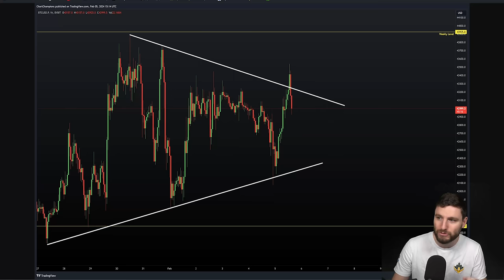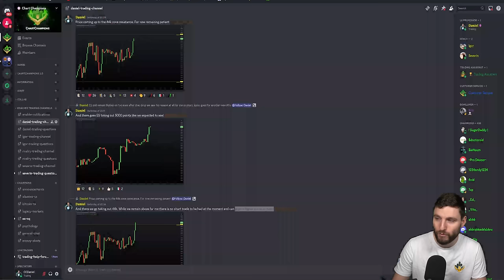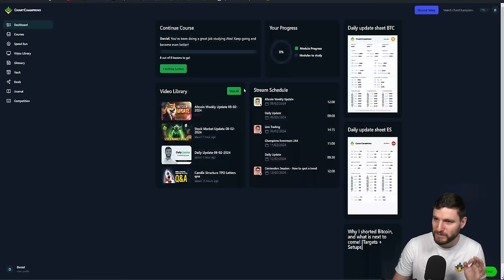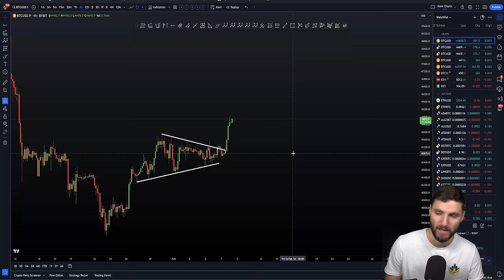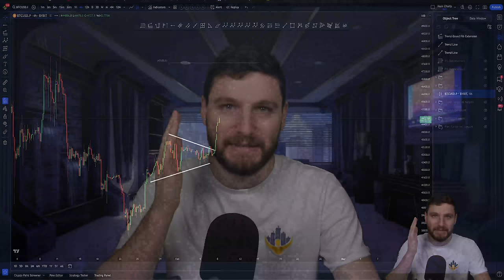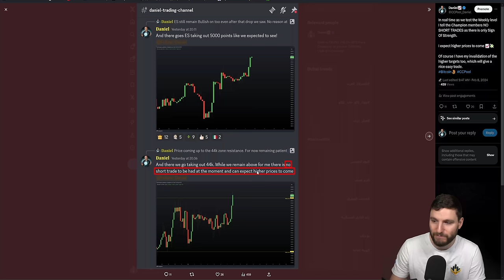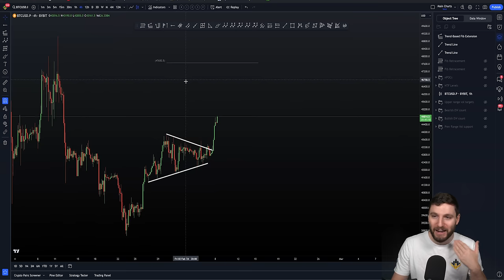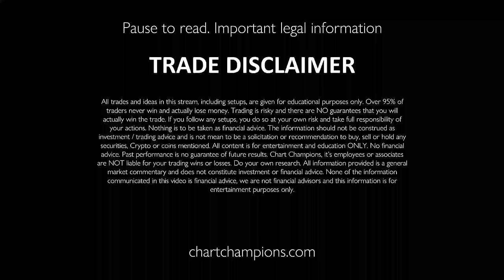Bitcoin Breakout 📈This is what is to come next. I’m long and Bullish!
BTC Technical Analysis. Bitcoin breaks the triangle to the upside with a clean break. I'm now Bullish and not short as I expect higher price targets to be hit!